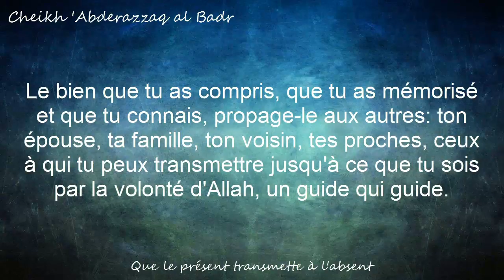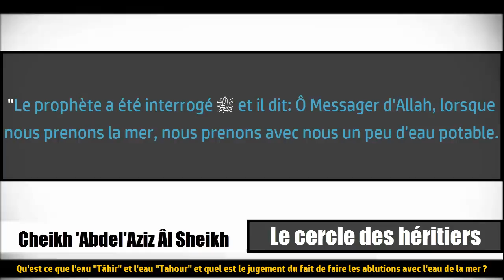Quel est le jugement de faire les ablutions avec l'eau de la mer ? - Cheikh 'Abdel'Aziz Âl Sheikh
- Extrait de l'audio: 44Min,27Sec/45Min,28Sec